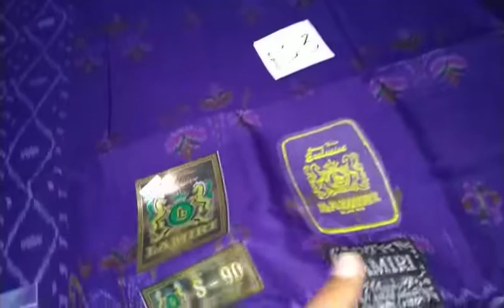LAMIRI FULL SUTRA PENENUN MST